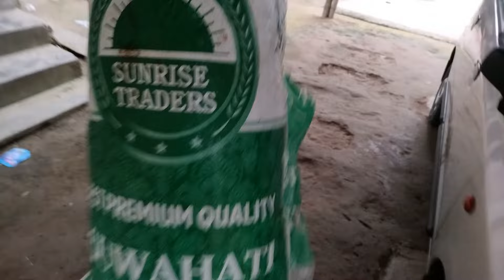What happened to the storm//assam_food_vlog